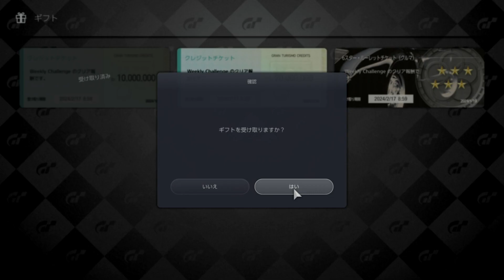【GT7】Weekly Challenges . January 3rd week （1月3週目）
協力者：MIYABI

■詳細
　ウィークリーチャレンジ  1月3週目

■コメント
　サムネが手間